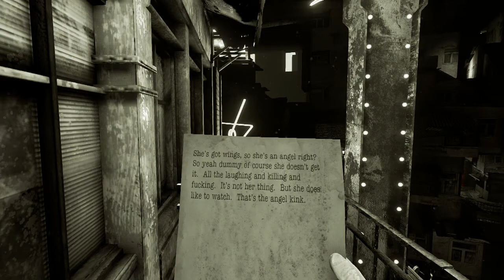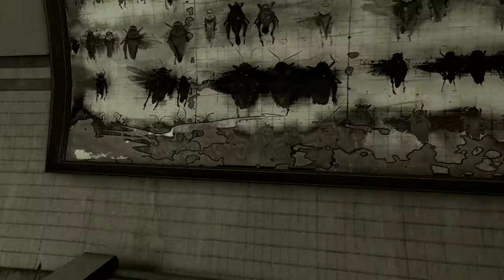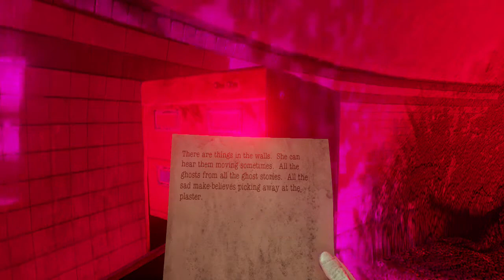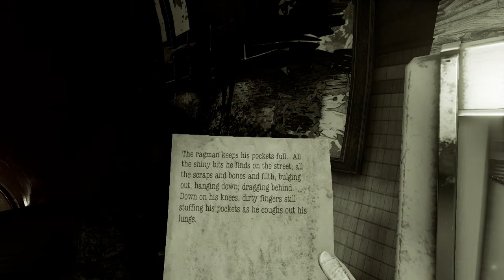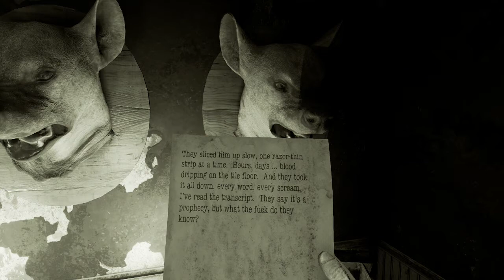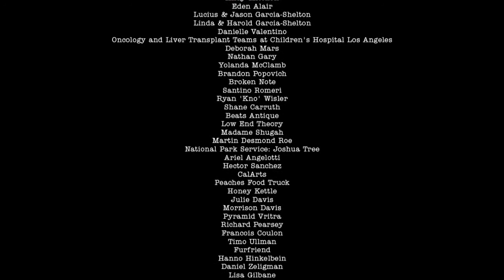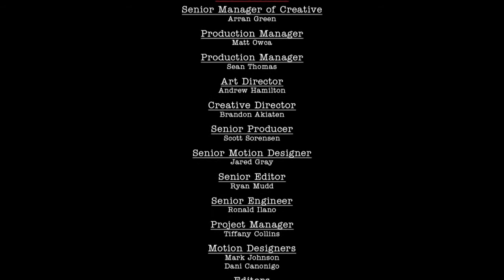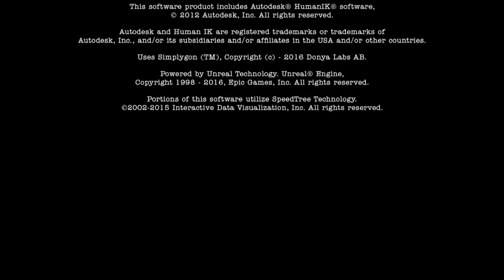Here They Lie Gameplay Part 13-24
This is from my Twitch Stream on 10/20/20. It has no Commentary and pure gameplay. This a playthrough when i get all the collectibles.

I have put Multiple parts in one video and i will break them up into chapters so if you only make it through 1 part, you can leave and return to the part you were on easily(each part is 15m)

0:00 - Part 13
15:01 - Part 14
30:01 - Part 15
45:01 - Part 16
1:00:01 - Part 17
1:15:01 - Part 18
1:30:01 - Part 19
1:45:01 - Part 20
2:00:01 - Part 21
2:15:01 - Part 22
2:30:01 - Part 23
2:45:01 - Part 24